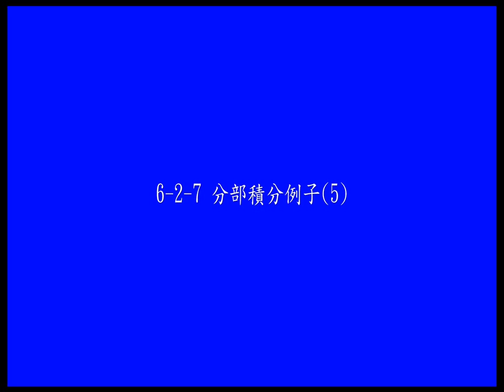6-2-7 分部積分例子5